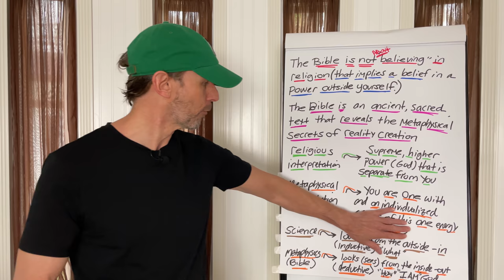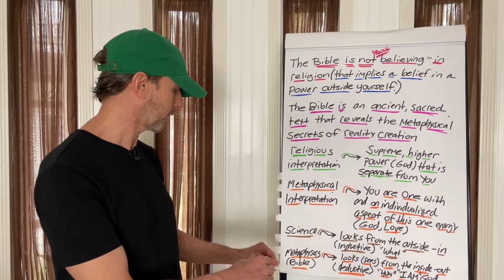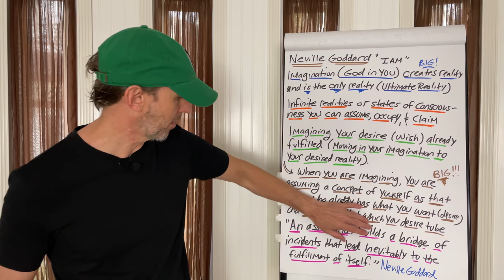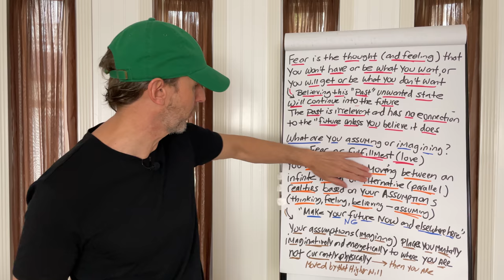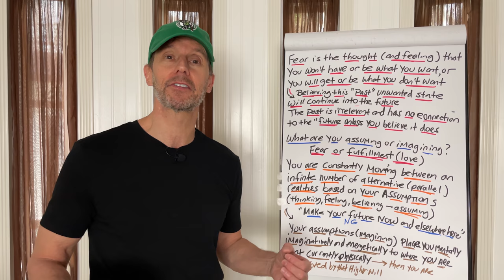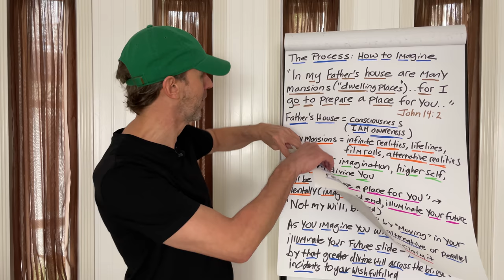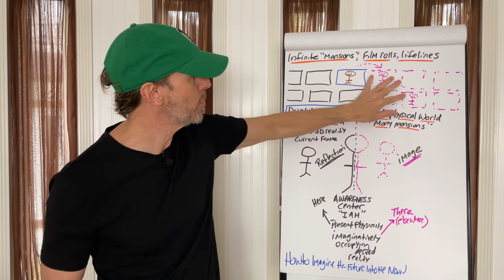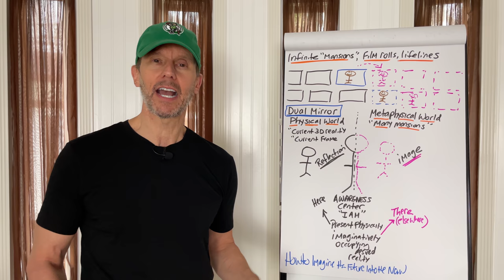Imagining and Assuming Your Future NOW: Neville Goddard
This is the divine process of making the future now.